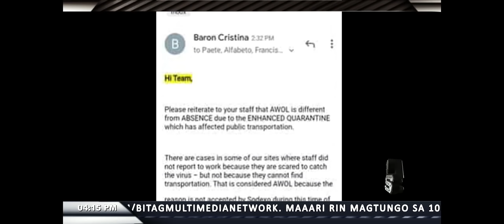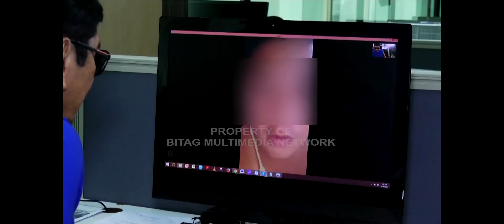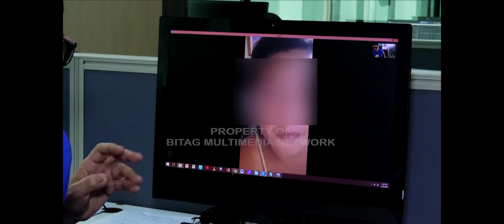COVID-19- walang masakyan! Mr ko, AWOL pag 'di pumasok!